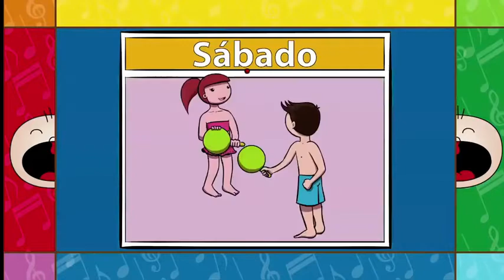DÍAS DE LA SEMANA